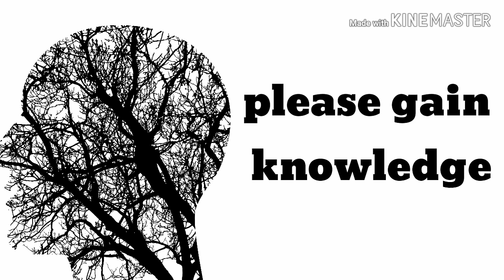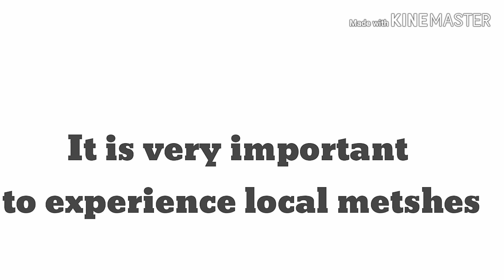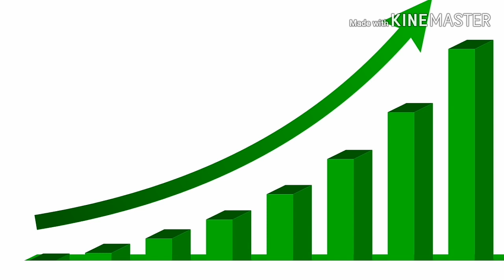U19 mai selection kaise hota hai || Ranji mai selection kaise hota hai || U23 selection process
Dosto Maine Es Video Mai Aapko Btaya Hai Ki India under 19 team selection kaise , hota hai under 16 team selection kaise hota  hai  , Ranji team Mein Kaise selection Hota  Hai district team Mein Kaise selection Hota Hai , in saree cheezon ke bare mein main is video mein aapko bataya hai  Asha Karta Hoon Ki Hamari Hai video aapke liye helpful Hogi